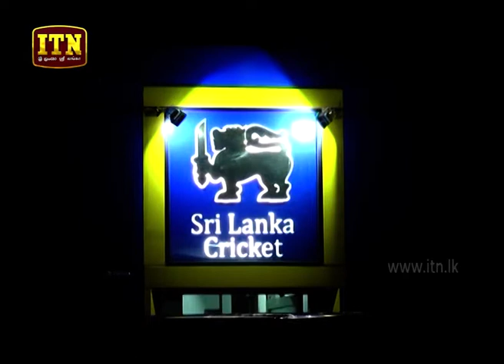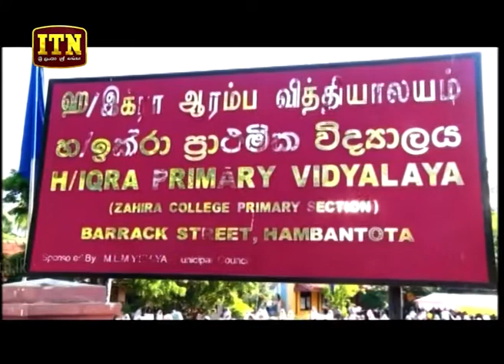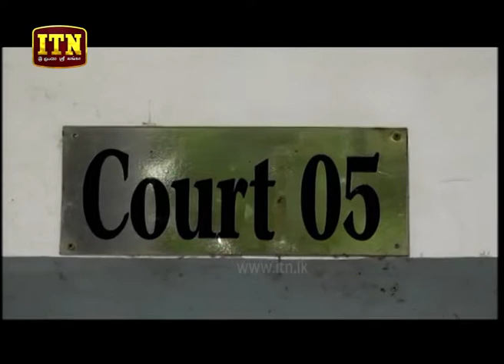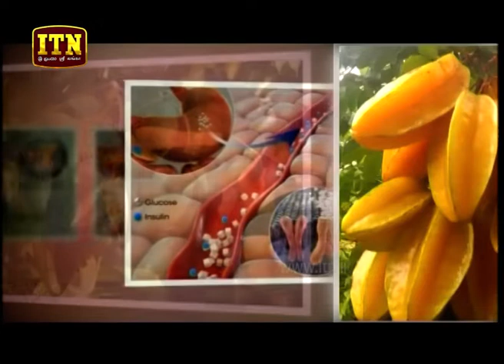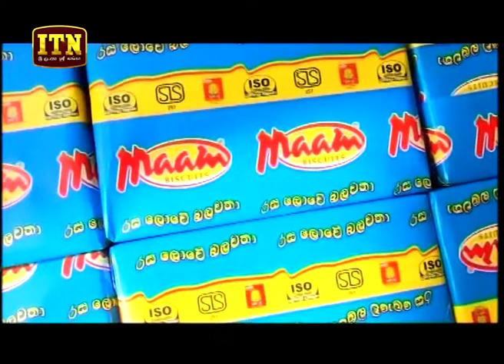ITN News 2018-10-22 | 10.00 PM